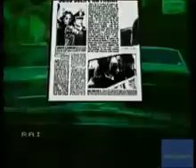Loren Sofia - Che m'è mparato a fa'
La bella Sofia Loren nel brano di Trovaioli e Verde